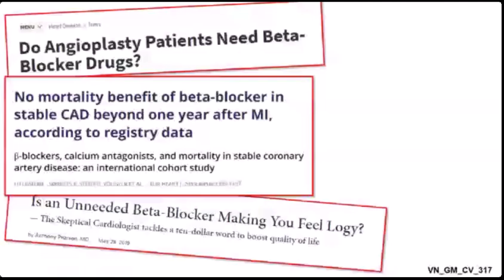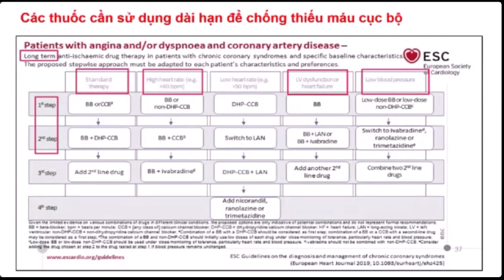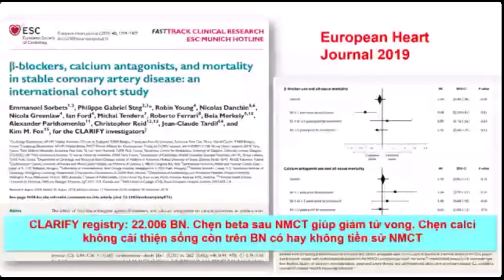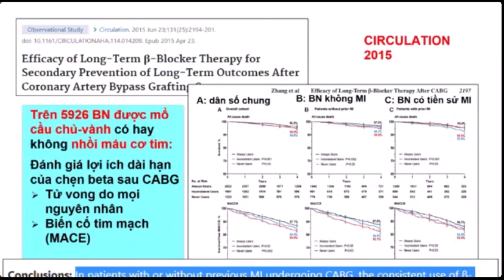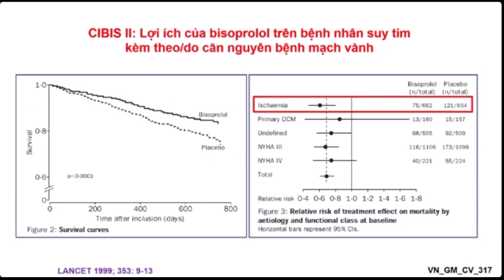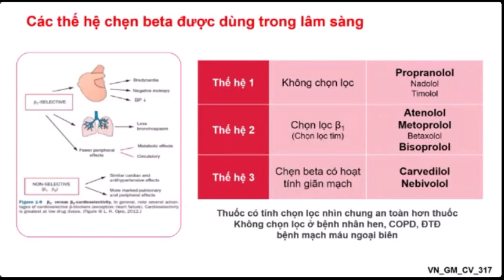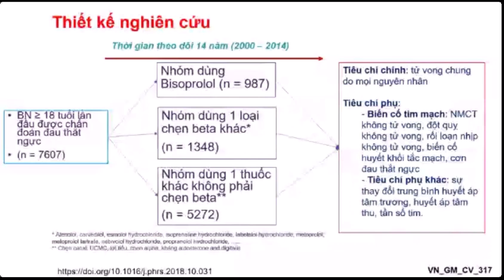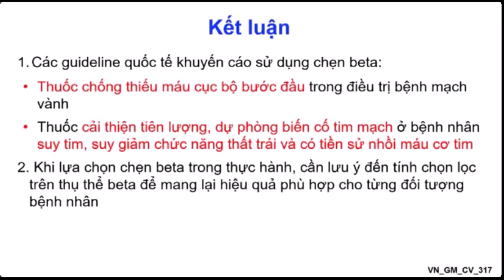THUỐC CHẸN BETA TRONG THỰC HÀNH TIM MẠCH 2023 P1